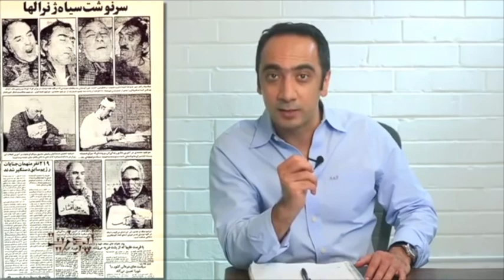شارلاتانیسم اسلامی از خمینی کثیف تا حسن روحانی